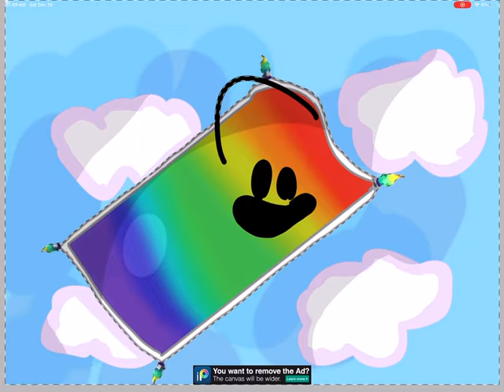something i made